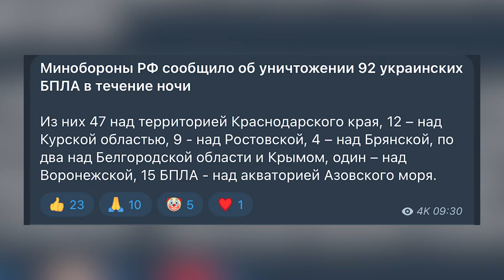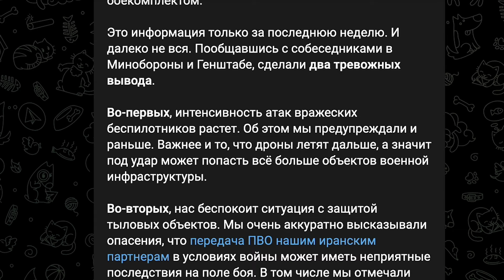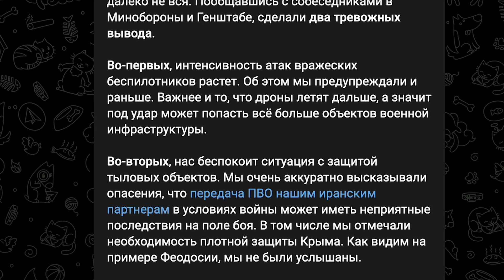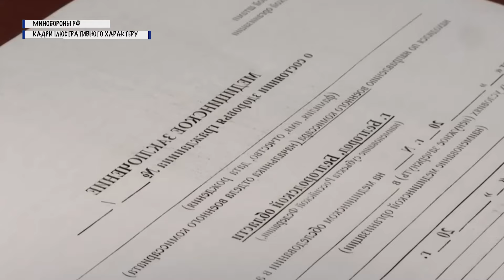🔥СЕНСАЦИЯ! На РосТВ заговорили о ПЕРЕВОРОТЕ. Россияне НАПУГАНЫ атакой на аэродром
На РосТВ заговорили о том, что другие страны могут иметь территориальные претензии к РФ. В частности, говорили о Финляндии и Норвегии. Также они обсудили настроения внутри страны. Один из российских ведущих предположил, что история с переворотом может повториться. Также Силы обороны Украины поразили аэродром "Ханская", сообщает Генеральный штаб ВСУ. "Сегодня ночью нанесено огневое поражение по аэродрому "Ханская", что в Республике Адыгея рф. В частности, под удар попал склад боеприпасов, расположенный на территории военного объекта. В районе цели отмечалась работа вражеской ПВО, зафиксировано возгорание", — говорится в сообщении Генштаба в фейсбуке в четверг. Известно, что на аэродроме базировались самолеты Су-34 и Су-27. Более подробная информация о последствиях поражения уточняется. Подробнее о горячих новостях по болотам – смотрите в видео.